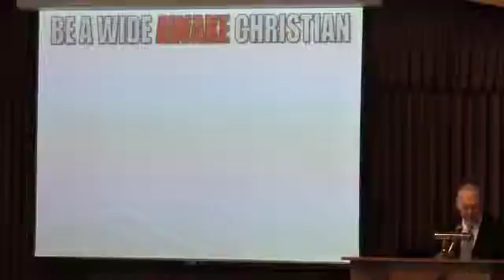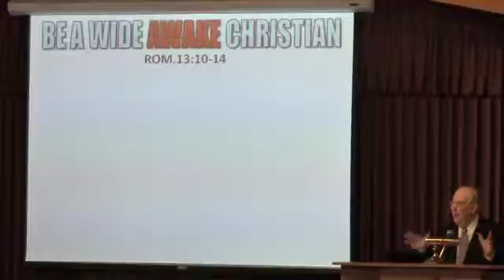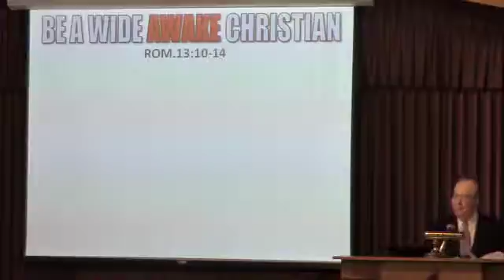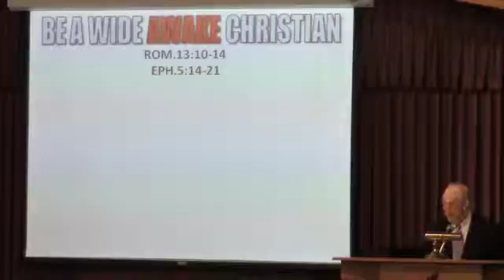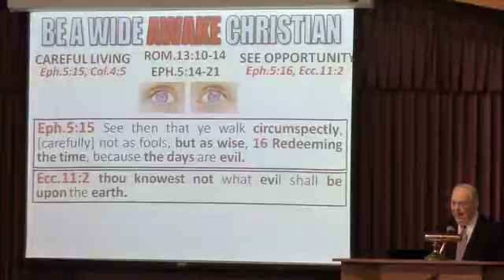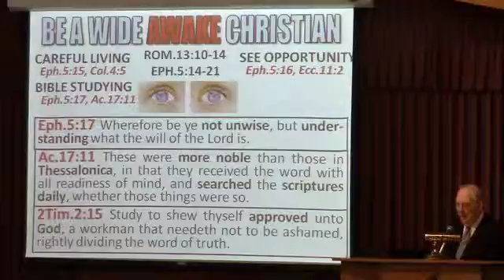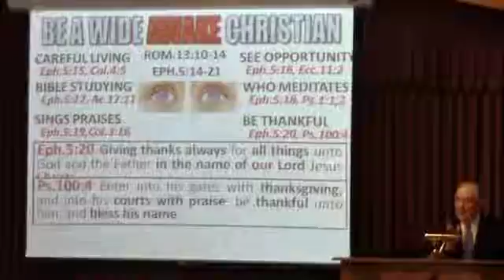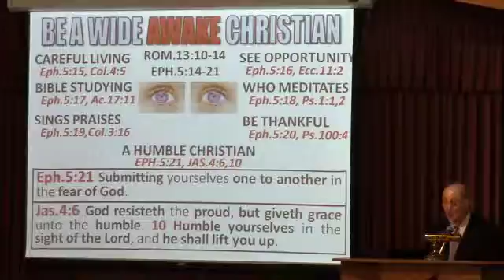"Be A Wide Awake Christian" (2/9/14)